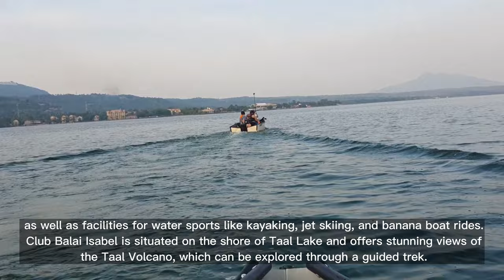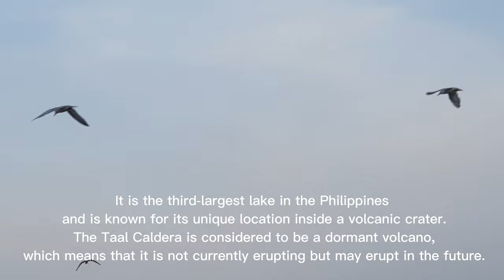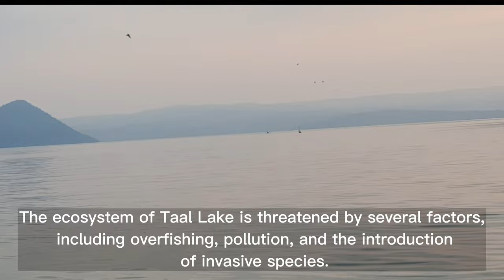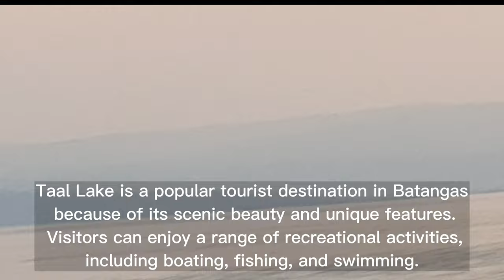[4K] Unwind with Long Weekend Water Sports at Taal Batangas🛶⛵️🍽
Whether you're traveling with your family, friends, or significant other, Taal Lake Batangas is an excellent choice for a long weekend staycation. You can explore the lake's unique ecosystem, witness its breathtaking sunsets, and indulge in its delicious cuisine.

In conclusion, "Unwind with Water Sports at Taal Lake Batangas: Discover the Best Resorts for Your Staycation!" promises an exciting and relaxing weekend for those seeking a combination of leisure and adventure.